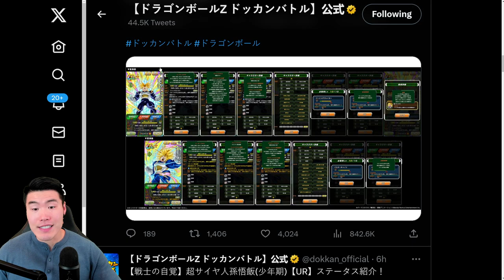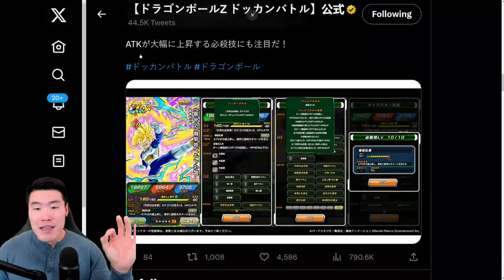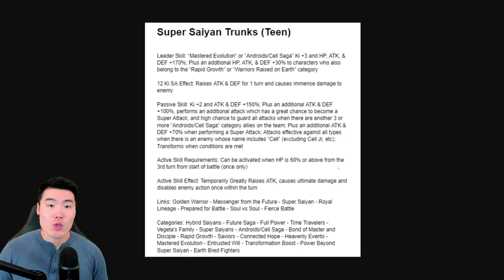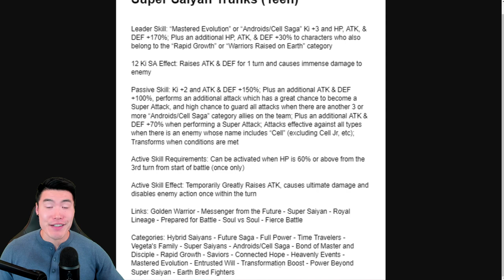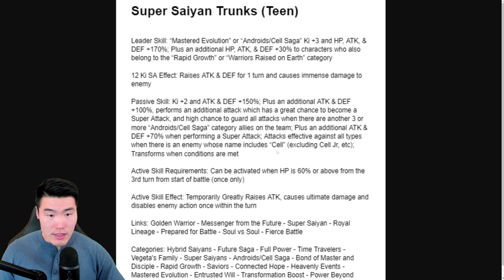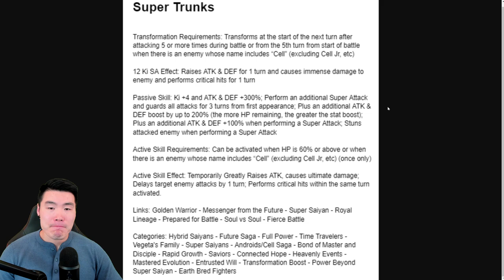BIGGER IS ALWAYS BETTER! *NEW* Dokkanfest Super Trunks FULL Animations & Details! (Dokkan Battle)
Here's EVERYTHING you need to know about the upcoming TEQ Super Trunks!